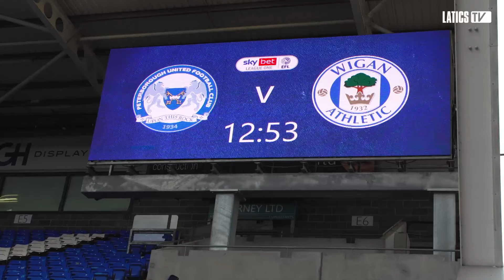Inside Matchday | Peterborough United 2 Latics 3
Take a look behind the scenes as Latics defeated Peterborough United at the Weston Homes Stadium